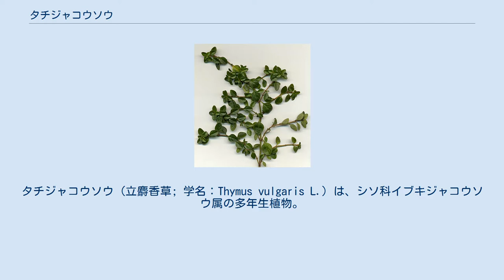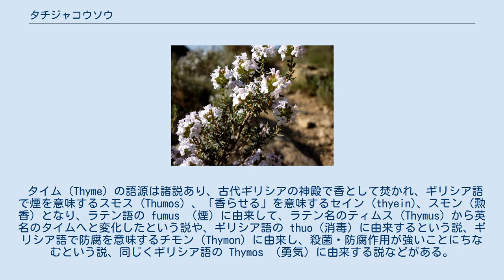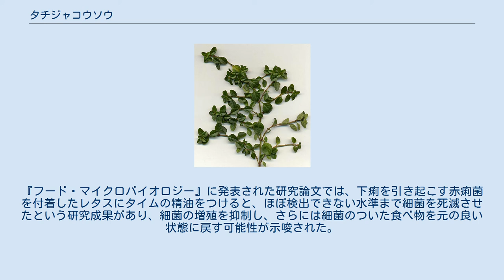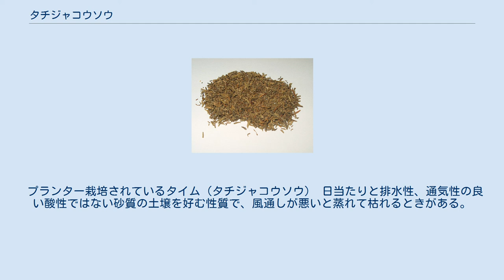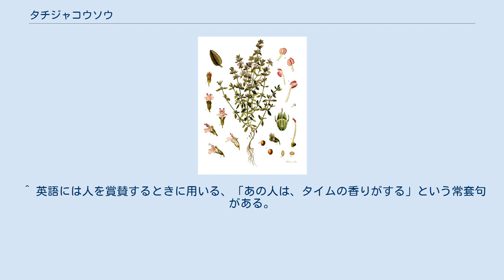タチジャコウソウ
タチジャコウソウ (立麝香草; 学名：Thymus vulgaris L.) は、シソ科イブキジャコウソウ属の多年生植物。
日本では一般にタイムとよばれている代表種で、株全体に芳香があり、ハーブ、香辛料としてよく知られる。
 和名タチジャコウソウは、茎が立ち上がり、麝香のようなよい香りがするので、漢字で「立麝香草」と書く。
和名の由来は、日本にも自生する近縁種のイブキジャコウソウが地を這うのに対して、本種は先端が立ち上がることから名付けられたものである。
 日本ではタチジャコウソウのことを一般にタイムと呼ぶことが多く、キダチヒャクリコウ（木立百里香）、チームソウ（チーム草）、スペインジャコウソウなどの別名もある。
ラテン語名ティムス（Thymus）が転訛して、「チムス草」の別名も生まれている。
 英語圏では、タイム（Thyme）、コモンタイム（Comon thyme）、ガーデンタイム（Garden thyme）、イングリッシュタイム（English Thyme）、フレンチタイム（French Thyme）とも呼ばれている。
 タイム (Thyme) の語源は諸説あり、古代ギリシアの神殿で香として焚かれ、ギリシア語で煙を意味するスモス (Thumos) 、「香らせる」を意味するセイン (thyein)、スモン（勲香）となり、ラテン語の fumus （煙）に由来して、ラテン名のティムス (Thymus) から英名のタイムへと変化したという説や、ギリシア語の thuo（消毒）に由来するという説、ギリシア語で防腐を意味するチモン（Thymon）に由来し、殺菌・防腐作用が強いことにちなむという説、同じくギリシア語の Thymos （勇気）に由来する説などがある。
 中国名は麝香草（じゃこうそう）、漢名は百里香（ひゃくりこう）、または木立百里香（きだちひゃくりこう）という。
 ヨーロッパ南部の地中海沿岸地域の原産といわれており、地中海西部沿岸地域の乾燥地帯に分布する。
海岸部の標高600メートル (m) 付近から内陸寄りの標高1600 m付近の山腹で乾燥した砂地に、雑草化した野性のものが自生している。
気候に対する適応性が優れているので、亜熱帯から温帯性の気候ならばどこでも生育する。
 香料用などのために世界各地で栽培もされている。
主な産地は、フランス、モロッコ、スペイン、ギリシア、トルコ、イタリア、イギリス、ポルトガルなどである。
日本には明治時代初期に渡来したが、現代においてはあまり多く栽培されていない。
 タチジャコウソウ（タイム）のイラスト 多数枝分かれして叢生する。
 開花期の茎葉 常緑性の多年草、もしくは常緑小低木 で、ハーブの一種として知られる。
全体に強い独特の芳香があり、外観は草のようにも見える。
 花茎がないときは高さ3 - 10センチメートル (cm) 、花茎があるときは高さ18 - 40 cmほどになり、茎は細く、基部は地面を這うようにまっすぐに伸びてよく分枝して広がり、先端が直立または斜上する。
若い枝は緑色でやわらかいが、古くなると褐色になって木質化する。
 葉は対生してつき叢生する。
葉身は緑色で長さ9 - 12ミリメートル (mm) と小さく、肉厚で芳香があり、線形、長楕円形、やや細い披針形、長卵形、倒卵形などがある。
全縁で葉の先は尖り、葉縁が下面側に反り返って巻き込むように半曲する。
芳香を放つ細長い葉は濃緑色から灰緑色まであり、上の方は灰色がかった暗緑色、下の方は白っぽく、花が咲くときが最も香りが強い。
葉柄はないか、または短い。
 花期は晩春から初夏（5 - 6月）。
花茎の頂に、唇形の淡紅色の小花を輪散花序に群がって咲かせる。
花色は淡桃色が多く、中には紫や白色のものもある。
花形はシソ科特有の2唇形で上唇は浅く2裂、下唇は3裂して中央の裂片が大きく、4本ある雄しべは花冠よりも突き出す。
花の咲き方は特徴的で、雌花から開き、その翌日には必ず雄花も開く。
この花の開き方は科学的に詳しく解明されていないが、植物学者の中には受粉を促すためのスイッチが入ると考える人もいる。
繁殖は、種子繁殖も栄養繁殖もできる。
 古代からタイムが持つ芳香と薬効が利用されており、数千年前の紀元前の時代から、食べ物の保存や、腐敗を防ぐ目的などで使われてきた。
古代ギリシアの神殿では香として焚かれた。
古代エジプトの人々は、ファラオの遺体...